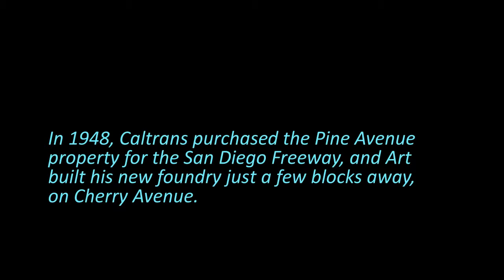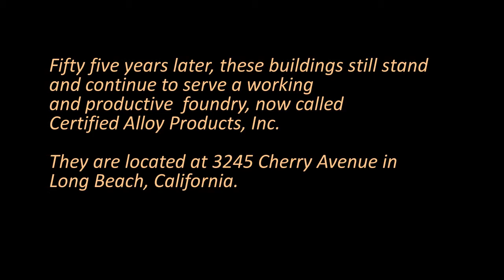Building the Foundry, 1948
Art Falk documents the 1948 construction of the first buildings of the Centrifugal Casting Company, near Signal Hill on Cherry Avenue in Long Beach, California.